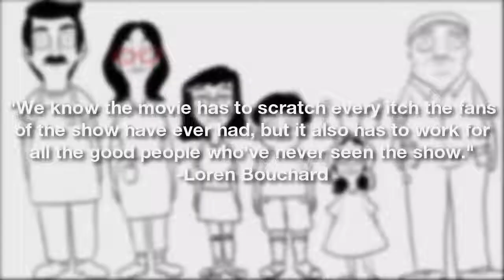Bob's Burgers The Movie Latest News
The latest news for the upcoming movie of Bob's Burgers. All the information currently out there about the feature featuring the Belcher's is squeezed into this short video. New Episodes of the show are being released but we thought we would update all of the fans regarding the movie instead. Let's see if Fox can successfully move a fantastic TV Show onto the big screens as they did with The Simpsons.